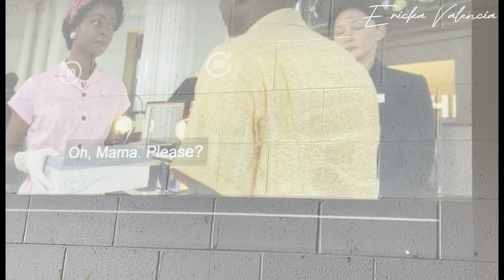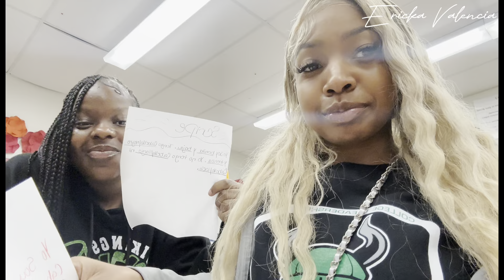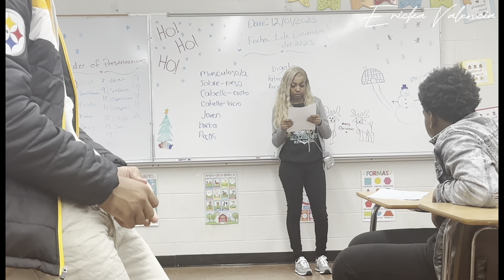High school days in my life | Basketball games | Classes | Grwm + more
Hey yalll, I hope y’all enjoyed this video!

- Watch in 1080, or highest quality!

Pretty Girls Love Ericka ♡
Stay Pretty, Stay blessed & Stay positive!!
love youu!

xoxo,
Ericka Valencia